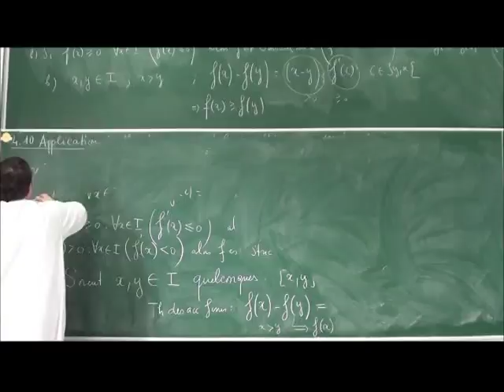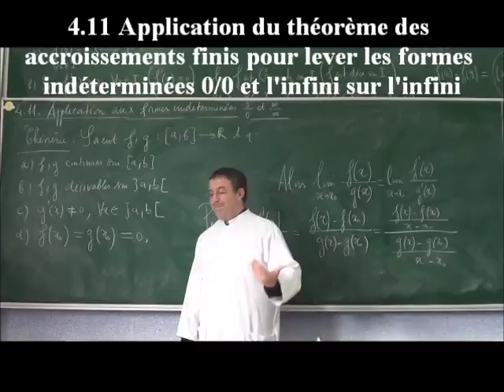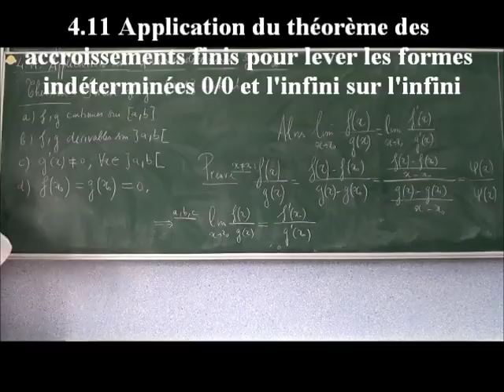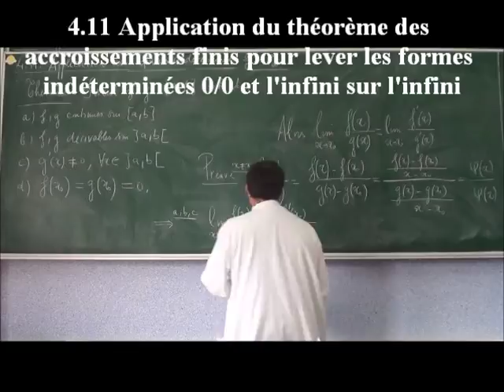EPST ANNABA. COURS ANALYSE. 1ERE ANNEE PREPA. CHAPITRE4. FONCTIONS DERIVABLES. DVD 5/10